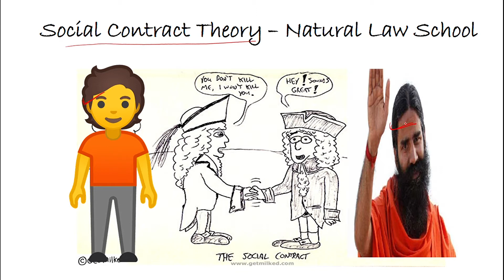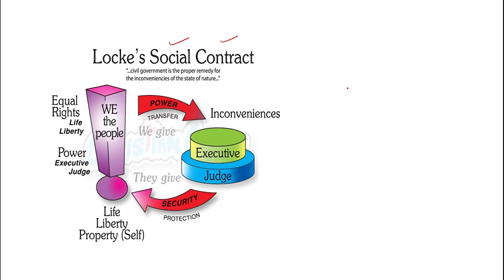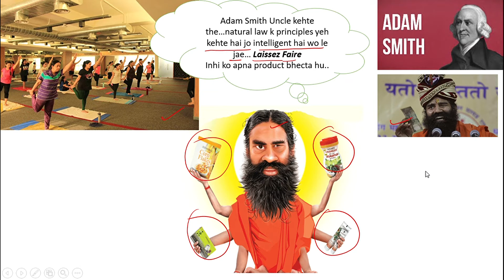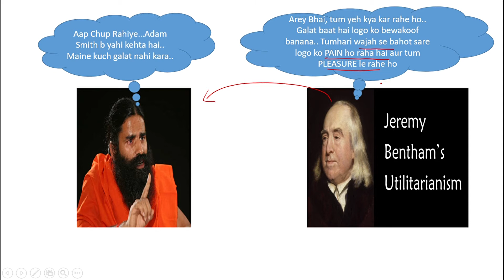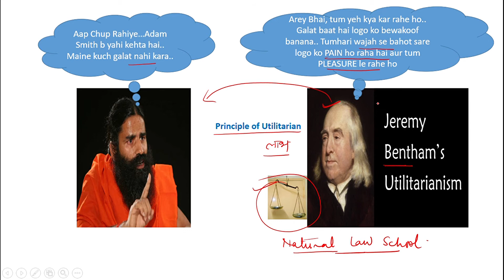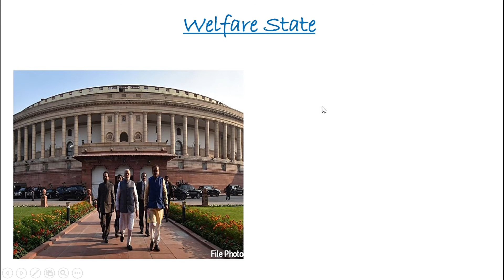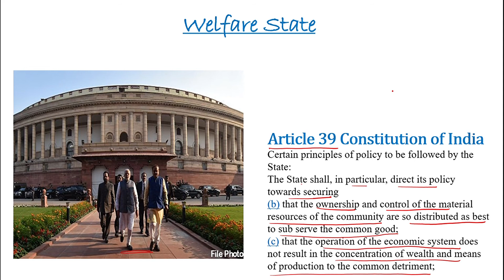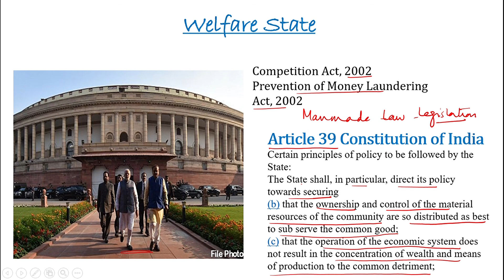Bentham John Austin Analytical School of Jurisprudence Law Entrance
Anyone can popularise law if s/he oversimplifies. I have worked hard to try to popularise some subtle and complicated ideas in simple language without losing their essence. I do not know how far I have succeeded but I have tried my best to make this subject as entertaining and gripping as its subject matter deserves. I do not dare to hope that I have conveyed more than a little fraction of the excitement which the subject has to offer. I hope these videos shall definitely have some educational value.